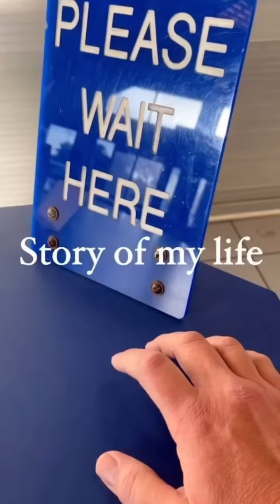plus a superbowl prediction on our vacation